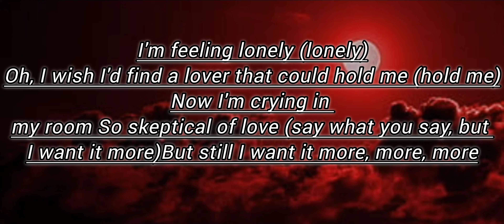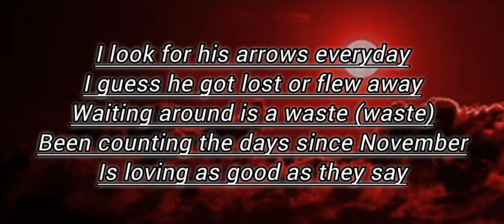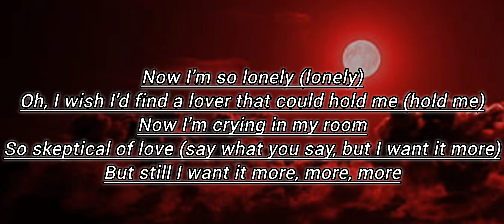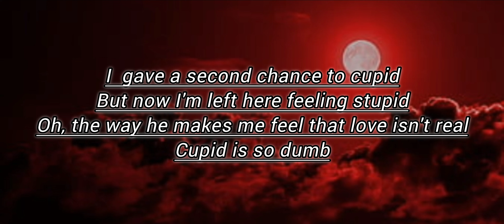FIFTY FIFTY – Cupid (Twin Version) (Lyrics)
Song:Cupid
Artist:Fifty Fifty
Lyrics:A hopeless romantic all my life